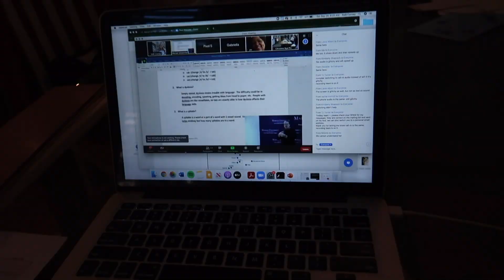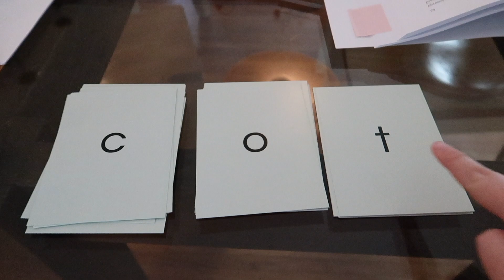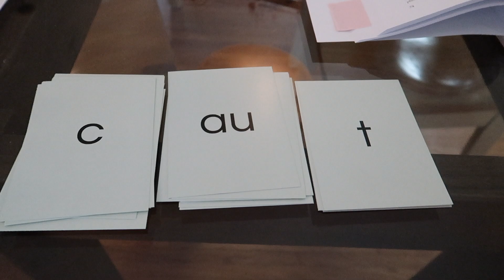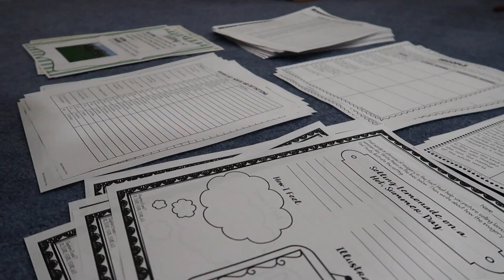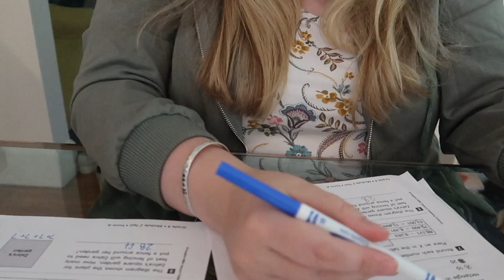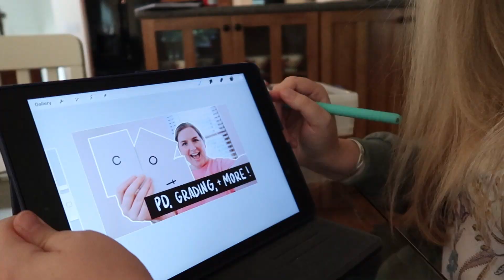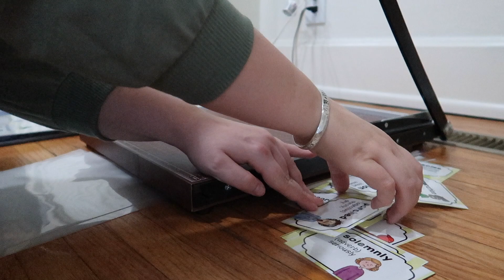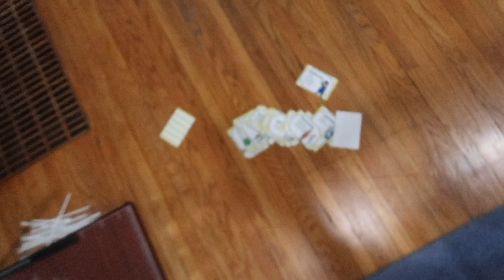TEACHER WEEKEND VLOG | days in the life of PD & grading | lesson plan with me for 4th grade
Come along with me for a vlog of my weekend as a 4th grade teacher. I attend virtual PD, with some technology glitches.  Then, I grade papers and lesson plan for the week ahead. I catch up on some grading, too! Are you a teacher, too? Was it restful or productive?  Don't worry, rest is productive, too!  Hopefully, next weekend will be more chill for me.